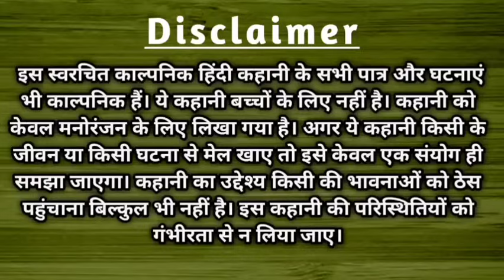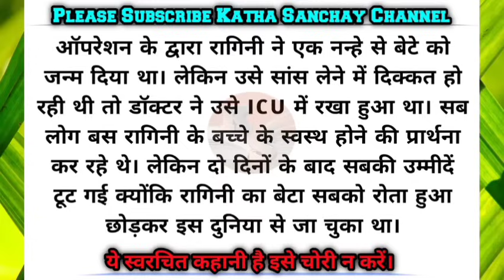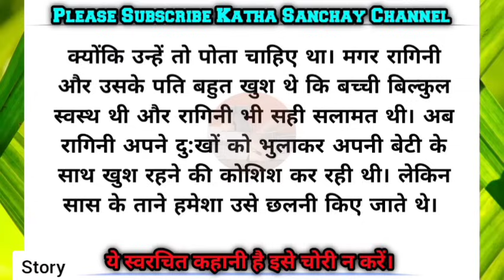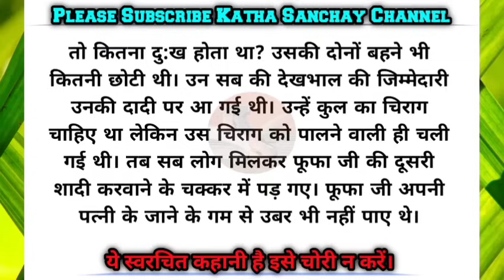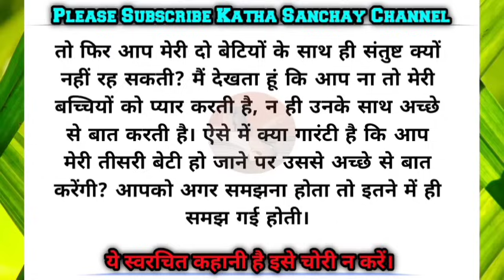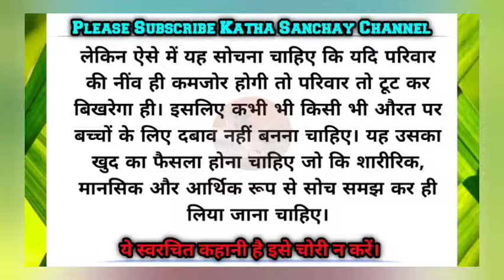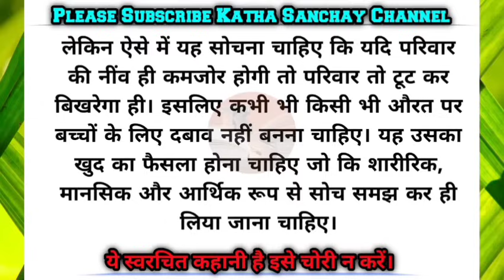Hindi story/मुखाग्नि/Emotional story by katha sanchay